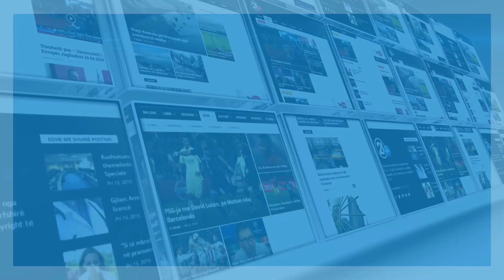Infektologu Krasniqi flet për gjendjen e pacientëve të prekur nga koronavirusi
rtv21.tv